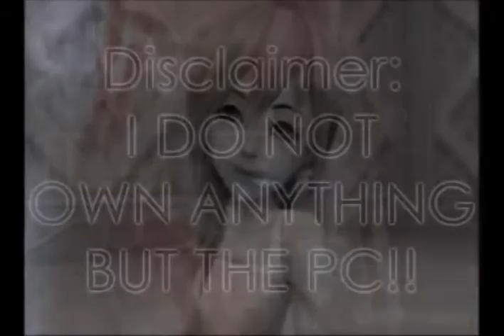C r y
Yeah . . .  a short video to reveal how my life has been latley. A vent maybe? Idk I felt like I had to upload something. Worked on this for a day since I didn't go to school.
Video Info:
All in the credits~
Story:
Kairi=Me
Yuna= Cousin
Namine='Best' Friend
Aerith=Aunt/Mom
Zack=Grandpa[PRETNED HE IS OLD, please ^^]